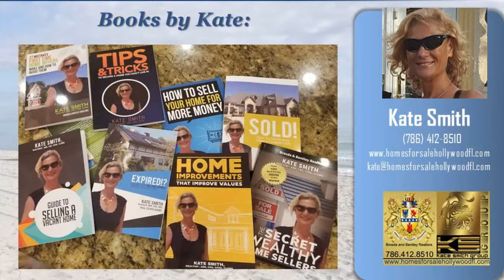Number #1 Listing Agent in Hollywood FL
Number #1 Listing Agent in Hollywood FL Realtor Kate Smith with Kate Smith Group, , represents buyers and sellers in the luxury residential and commercial real estate fields in Hollywood, Florida. Kate Smith Group of Brosda and Bentley Realtors is an energetic group of real estate professionals specializing in all residential sales as well as investment and commercial properties in Hollywood: multifamily apartment buildings, office buildings and commercial real estate hotels, restaurants and bars, small or midsize shopping plazas, redevelopment sites, and all commercial- industrial venues. Buying real estate in Hollywood FL, you need a local Realtor, who knows every home, condo and commercial real estate in the area. Selling a home or a commercial property in Hollywood, Hollywood Lakes and Hollywood Beach, contact Kate Smith now and get started.